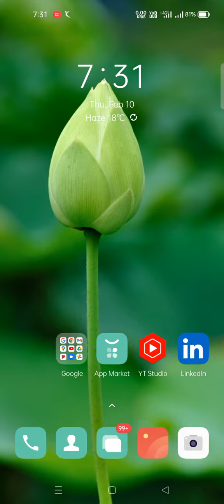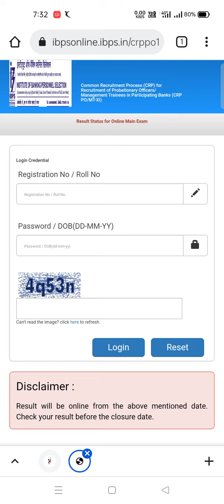How to Check IBPS PO Mains Result 2022 in Mobile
Guys agar aap bhi apna ibps po mains ka result check karna chahte hai to jo steps bataye hai uske through ap apna ibps ka result dekh sakte hai .